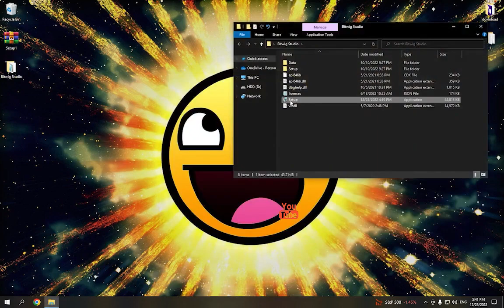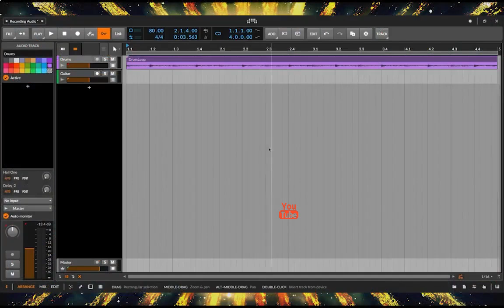I play every kind of mobile and tablet game, and also some competor games.